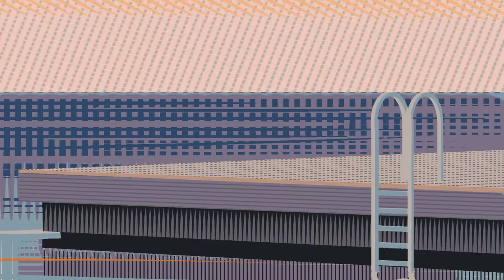Sprite Fright // Matthew LUHN // Interview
Official Short Films in Competition

Sprite Fright
Directed by:  Matthew LUHN, Hjalti HJALMARSSON

When a group of rowdy teenagers trek into an isolated forest, they discover peaceful mushroom creatures that turn out to be an unexpected force of nature.